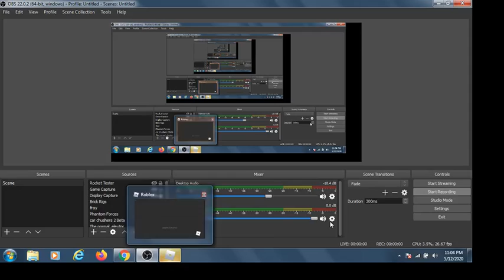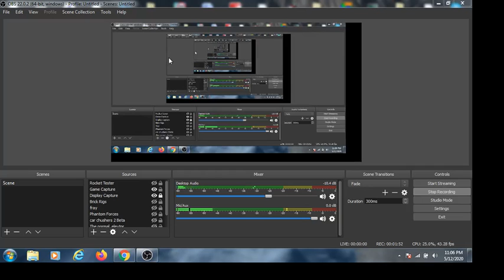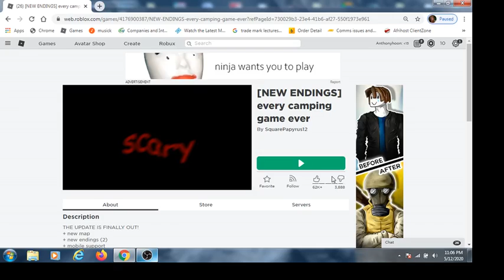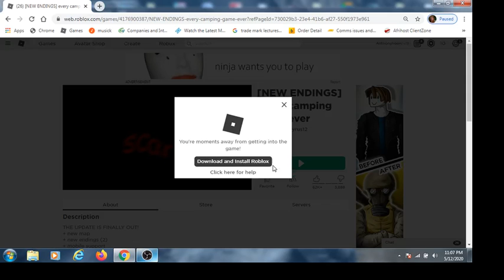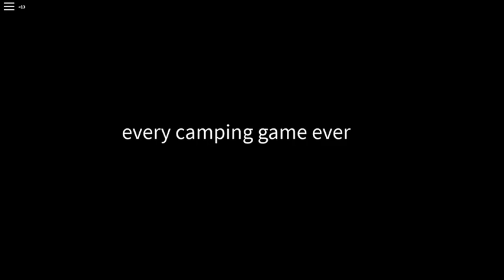Every camping game ever agine...